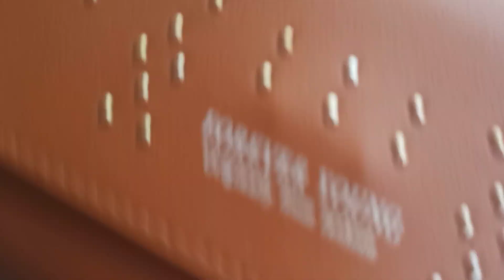जीते जी पानी नहीं पिलाया | मरने के बाद छप्पन भोग 😋😭